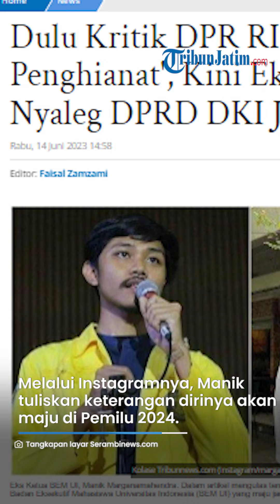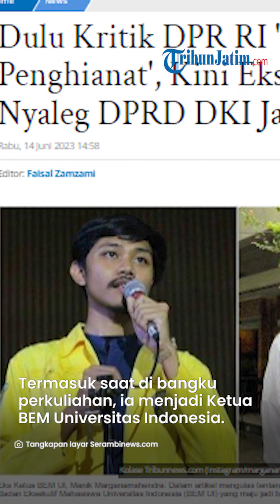SEMPAT SEBUT DPR 'Dewan Penghianat', Ini Profil Eks Ketua BEM UI Nyaleg DPRD Jakarta dari Perindo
TRIBUNJATIM.COM - Inilah profil Manik Marganamahendra, mantan Ketua Badan Eksekutif Mahasiswa Universitas Indonesia ( BEM UI).

Nama Manik Marganamahendra kembali menjadi perbincangan publik setelah diketahui mencalonkan diri sebagai bakal calon anggota legislatif (bacaleg) DPRD DKI Jakarta.

Ia menjadi bacaleg DPRD DKI dari Partai Perindo.

Melalui akun resmi Instagram pribadinya, @marganamahendra, Manik menuliskan keterangan dirinya akan maju di Pemilu 2024.

Artikel ini telah tayang di SerambiNews.com dengan judul Dulu Kritik DPR RI 'Dewan Penghianat', Kini Eks Ketua BEM UI Nyaleg DPRD DKI Jakarta dari Perindo,